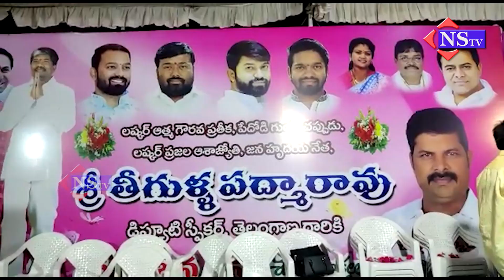చిలకలగూడ చౌరస్తాలో డిప్యూటీ స్పీకర్ పద్మారావు గౌడ్ గారి జన్మదిన వేడుక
సికింద్రాబాద్ చిలకలగూడ చౌరస్తాలో డిప్యూటీ స్పీకర్ పద్మారావు గౌడ్ గారి జన్మదిన వేడుకలను ఘనంగా నిర్వహించిన గ్రేటర్ హైదరాబాద్ జనరల్ సెక్రెటరీ భాస్కర్ రెడ్డి ,మెట్టిగూడ కార్పొరేటర్ సునీత, డివిజన్ ప్రెసిడెంట్ ఏ ఆర్ కృష్ణ, సీనియర్ టిఆర్ఎస్ నాయకులు